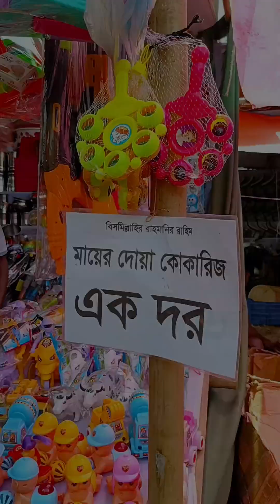মানিকগঞ্জের গড়পাড়া ইমাম বাড়ি দরবার শরিফ || gorpara imam bari || Daily vlog || Manikganj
মানিকগঞ্জের ঐতিহ্যবাহী গড়পাড়া ইমাম বাড়ি দরবার শরিফ || Daily vlog || Muktas vlog || Manikganj

পবিত্র মহরমের সময় মানিকগঞ্জের ঐতিহ্যবাহী গড়পাড়া ইমাম বাড়ি দরবার শরিফ || daily vlog || muktas vlog || manikganj

মানিকগঞ্জের গড়পাড়া ইমাম বাড়ি দরবার শরিফ
gorpara imam bari
daily vlog
muktas vlog
manikganj er mukta
manikganj